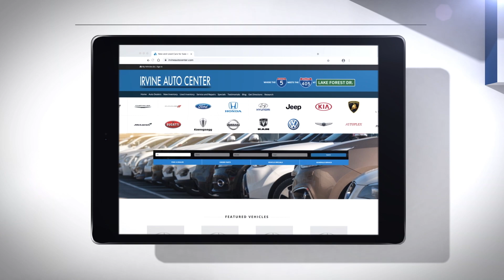robosutton 2022 ProducerSizzleReel